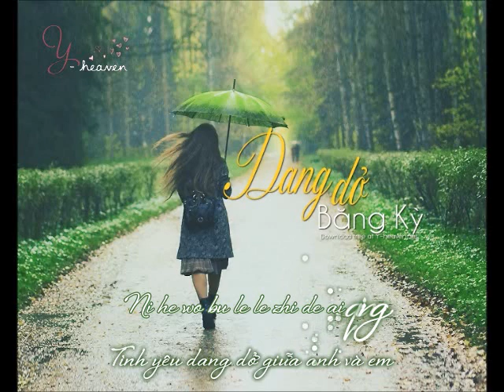[Vietsub] 不了了之 | Dang Dở - Băng Kỳ (y-heaven.net)